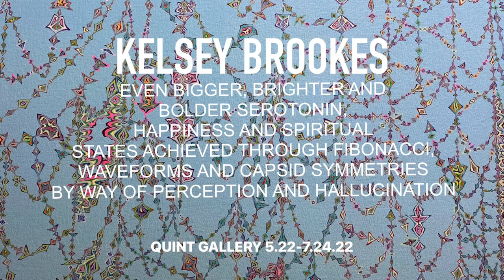KELSEY BROOKES AT QUINT GALLERY